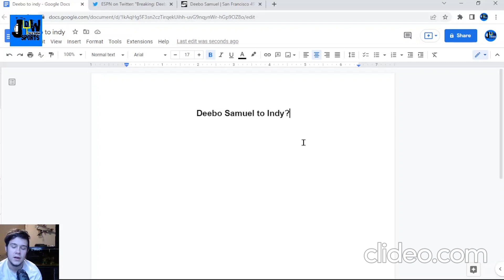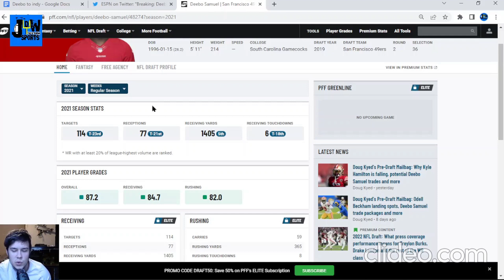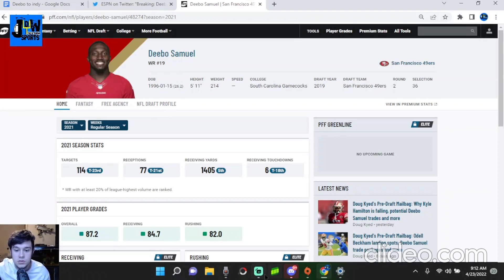Deebo Samuel to INDY?! Indianapolis colts, Chris Ballard, matt ryan, michael pittman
The Indianapolis Colts need wide receiver help badly. Recently, Deebo Samuel has expressed his concerns with the 49ers. Should Chris Ballard go out and trade for the star receiver?